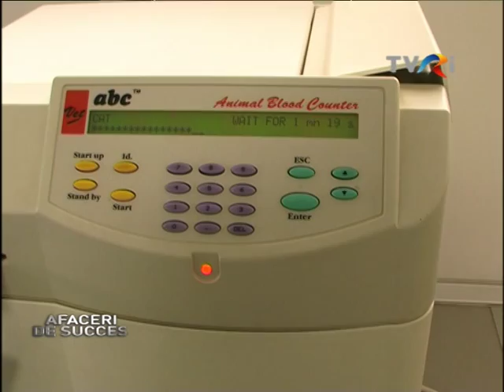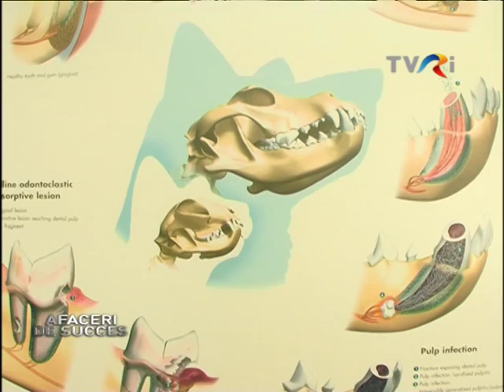ANDIVET DEVA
Medicina veterinară a apărut odată cu creşterea animalelor, în perioada de început a societăţii omeneşti. Sute de ani nu a existat o diferenţiere între măiestria tămăduirii bolilor la om şi necuvântătoare. Mult mai târziu cele două domenii s-au despărţit. Prima şcoală veterinară din lume a luat fiinţă la Lyon, în 1762. Prima facultate de profil din Balcani a fost inaugurată la Bucureşti, în secolul 19. Astăzi, şcoala românească formează specialişti recunoscuţi la nivel internaţional, care scriu poveşti de succes acasă.

După terminarea Facultăţii de Medicină Veterinară în 1994, doctorul Constantin Mihăilă şi-a început activitatea la circumscripţia sanitar - veterinară din Băcia, judeţul Hunedoara. Timp de 3 ani a acumulat experienţă, fapt ce l-a determinat să pornească pe propriul drum. Alături de soţia sa, economist, înfiinţează MCM SANITFARMVET, un cabinet şi o farmacie. Lucrurile au evoluat frumos, 5 ani mai târziu, cei doi construind un depozit şi o reţea de cabinet şi famacii veterinare, prin care se face şi în prezent, vânzarea şi distribuţia medicamentelor de uz veterinar în judeţele Alba şi Hunedoara.
 Pe o piaţă deficitară în ceea ce priveşte serviciile medicale integrate, investitorii români accesează credite bancare şi cu resurse financiare proprii încep în 2007, lucrările la ANDIVET -- un spital veterinar la standarde internaţionale, construit de la firul ierbii, în Deva.
 Pacienţii sunt aduşi de stăpâni sau cu ambulanţa din dotare, echipată corespunzător. Animalele beneficiază de servicii medicale complete, de la consultaţii, analize, tratamente, chirurgie şi internare post-operatorie, până la cosmetică veterinară şi pensiune canină şi felină. Spitalul dispune de o recepţie modernă, cabinete dotate cu aparatură de ultimă generaţie, laboratoare. Fluxul de lucru este asemănător sistemului sanitar destinat oamenilor.
 Animalele pot să fie internate şi tratate în staţionarul din dotare. Au cuşti individuale şi în funcţie de afecţiune primesc terapia potrivită, un regim alimentar, dar şi un program de vizită în care stăpânii pot să se joace cu ele sau să le hrănească.
Din 2011 spitalul oferă cazare, hrănire şi plimbare pentru câini şi pisici. Există două spaţii asemenea unor locuinţe, cu deschidere către o curte exterioară. Pentru a avea acces, animalele sunt examinate clinic gratuit, de către un medic.
           Specialiştii angajaţi lucrează non-stop. Astfel reuşesc să răspundă oricăror urgenţe. Echipa este tânără, formată din 8 medici veterinari şi 8 asistenţi, toţi pregătiţi atât în ţară, cât şi în străinătate. Pe lângă canine, feline, păsări sau reptile, la ANDIVET au fost tratate de-a lungul timpului şi animale sălbatice sau exotice.
 Din pasiune pentru meserie şi dragostea pentru necuvântătoare, proiectele sociale ale spitalului includ asigurarea de asistenţă veterinară pentru Rezervaţia de Zimbri de la Haţeg, colaborarea cu adăpostul de câini comunitari de la Santuhalm, alături de Asociaţia Canis şi parteneriate cu şcolile generale din Deva pentru cursuri de informare privind protecţia animalelor şi a mediului.